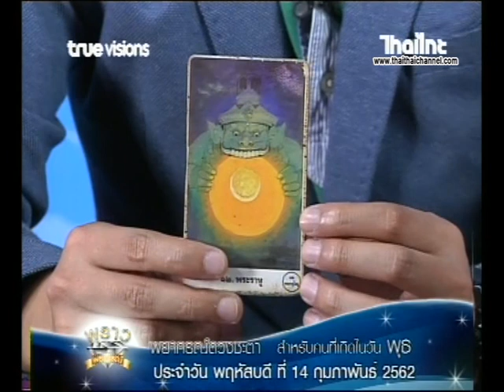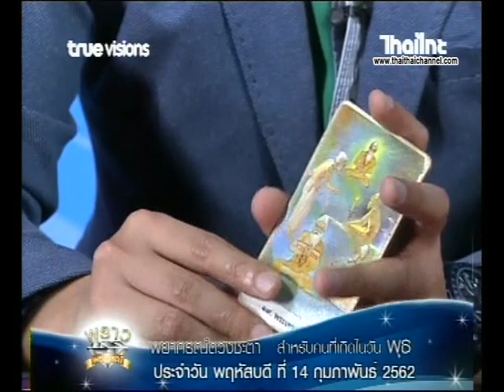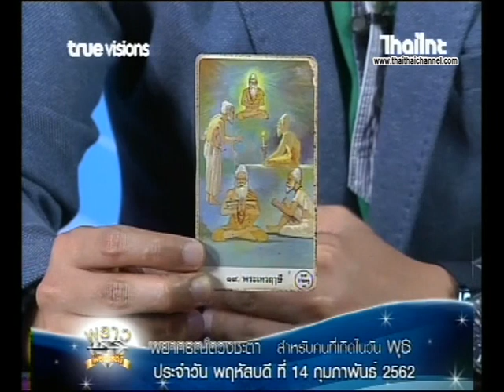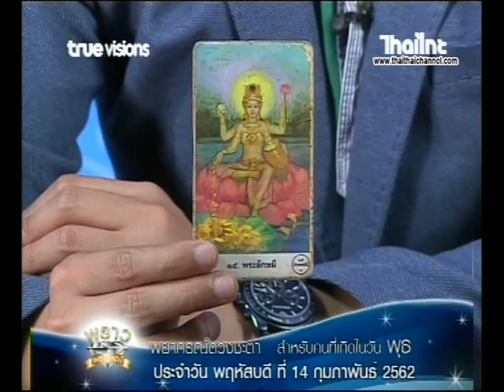เช็คดวงแม่นๆ เกิดวันพุธ ดวงชะตาประจำวันที่ 14/02/62